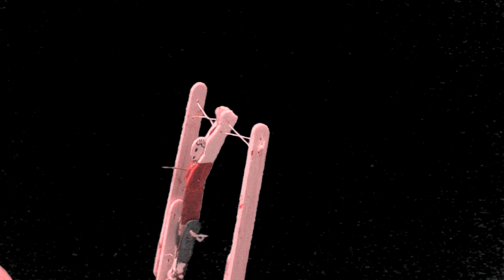Popcicle Acrobat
How to make one